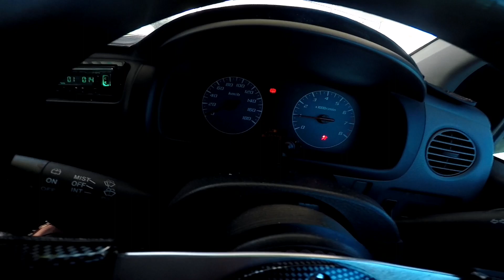Part || casting sebarau/hampala di spot tali air/parit